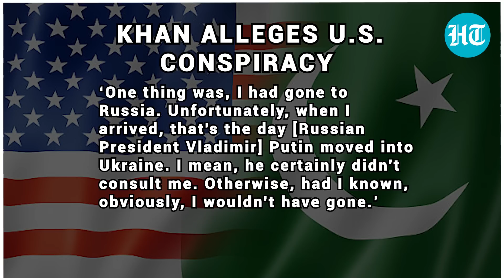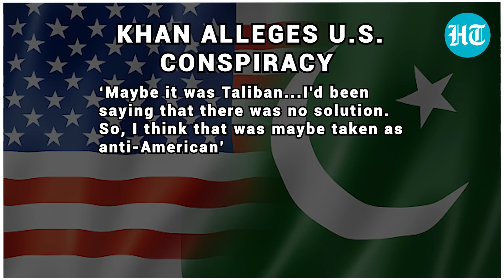'Putin Moved Into...': Imran Khan Trains Guns At U.S. And Biden Admin | Details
Former Pak PM Imran Khan says defying the U.S. led to his political downfall. In an interview with Newsweek, Khan claimed that forces in Pakistan swayed Washington to believe he was the enemy. He alleges that his own army chief fed the U.S. the narrative that he was 'anti-American.' Watch this video to find out more.